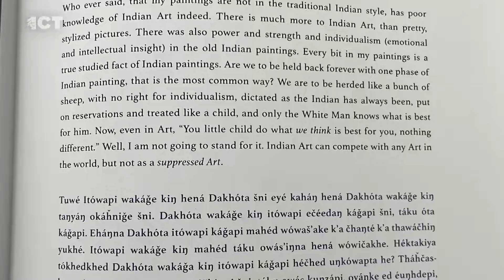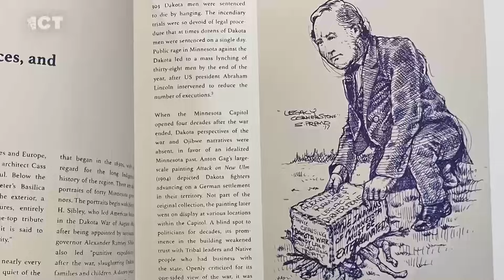Dreaming Our Futures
Dreaming Our Futures is an exhibit featuring Ojibwe and Dakota artists. It is being showcased in Minneapolis, Minnesota until mid-March. ICT’s Shirley Sneve visits with professor and curator Brenda Child, Red Lake Ojibwe.